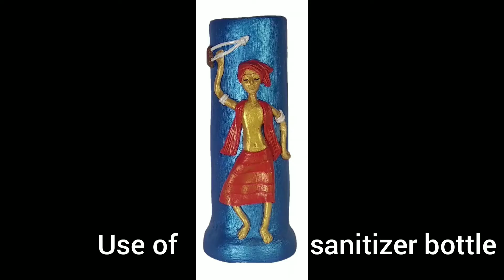Decorated Flower Vase | Use of Sanitizer Bottle | DIY |Home Décor | Showpiece | Sumi's Creativity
Decorated Flower Vase :
Made from Plastic bottle/Sanitizer bottle & wall putty.
Handcraft:
In this video we present how to reuse Plastic bottle/Sanitizer bottle available at our home.
Material used :
1. Plastic bottle/Sanitizer bottle
2. Wall putty
3. Tissue paper clay ( Tissue paper + Glue + putty + cornflower )
4. Glue stick
5. Adhesive (Fevikol)
6. Colour ( White, Silver, Red, Orange, Golden, Royal Blue)

We simply present here how to make Decorated Flower Vase/ showpiece of Folk Musician

Decorate your home by handcraft.

Sumi' Creativity
 Our previous videos are :

Watch these videos up to the end. Thank you Sumi’s Creativity